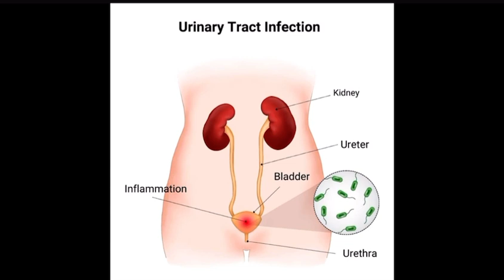NOSOCOMIAL INFECTIONS EXPLAINED| CAUSES| PREVENTION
Nosocomial infections, also called hospital-acquired infections, are infections people get while receiving medical care in hospitals or other healthcare settings. In this video, I break down everything you need to know about them  from their causes,how they spread, to the best ways to prevent them.